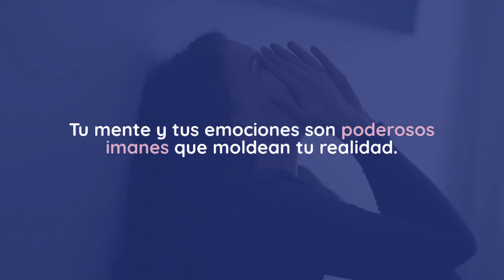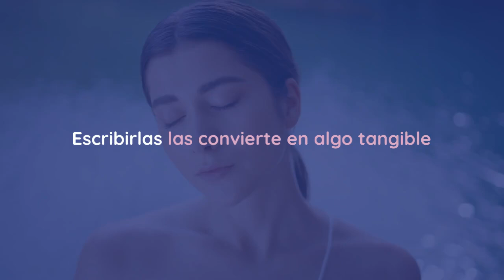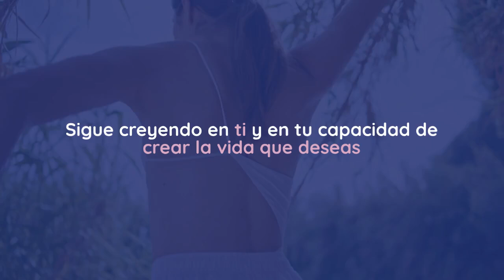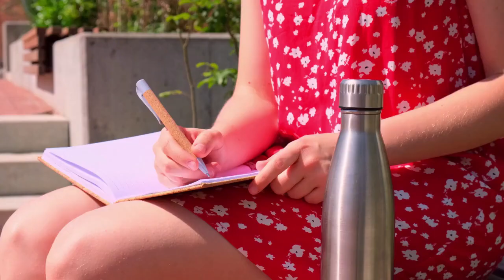🔑 El arte de la manifestacion ✨Expande tu capacidad de recibir 🌟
¿Listo para llevar tu vida a otro nivel? En este video, descubrirás herramientas prácticas para transformar tu mentalidad y atraer bienestar a cada área de tu vida. Aprenderás cómo pequeños cambios pueden generar un impacto positivo y duradero. 🌟 Únete a nuestra comunidad de almas despiertas y comienza a explorar tu máximo potencial.

transformar tu vida, bienestar personal, crecimiento personal, mentalidad positiva, consejos para el éxito, comunidad espiritual, desarrollo interior, cambio de mentalidad